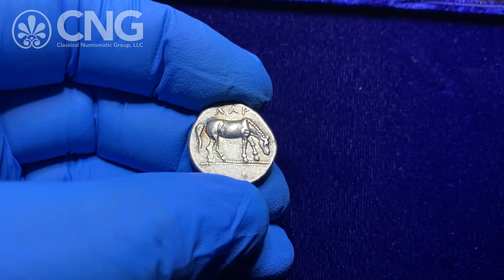Triton XXIV, Lot 501